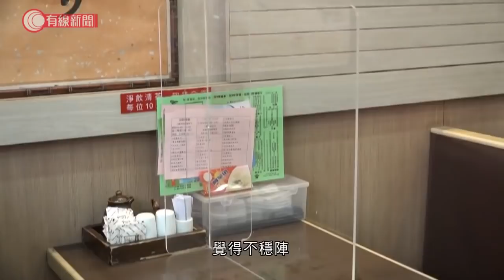限制食肆規例暫檢控11宗 不排除不獲資助；家務助理、陪月員﹕不受惠於措施 要求政府一筆過資助 - 20200412 - 香港新聞 - 有線新聞 CABLE News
【限制食肆規例暫檢控11宗   不排除不獲資助】
【家務助理、陪月員﹕不受惠於措施 要求政府一筆過資助】

政府因疫情而限制食肆措施生效兩星期，食環署檢控了11宗，又指不會再勸喻一犯規就檢控，警告被控餐廳可能領取不到抗疫基金20至2百多萬元的資助。

家務助理及陪月員說，僱主不用為他們供強積金，行內亦無人自己供，政府措施沒有惠及他們，要求提供一筆過資助。